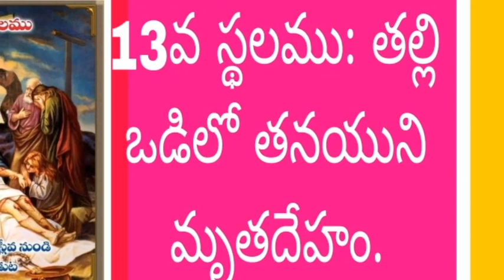March 3, 2023